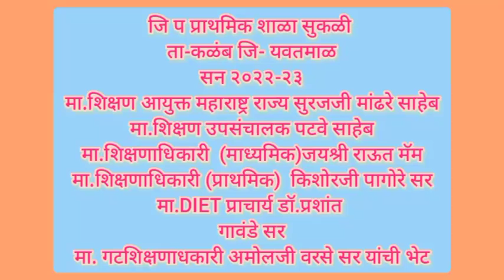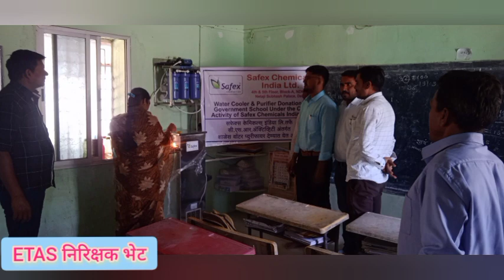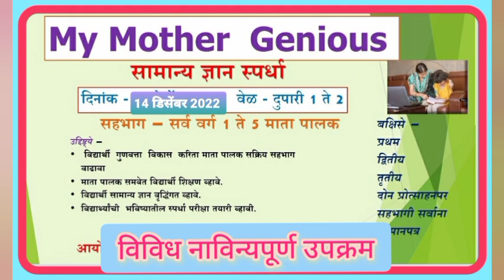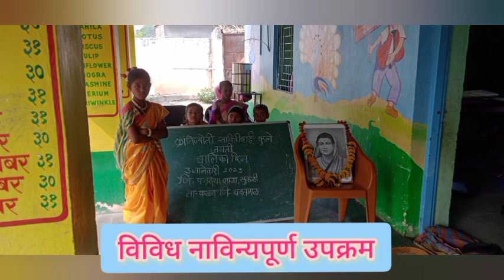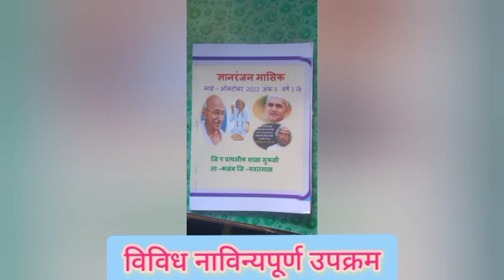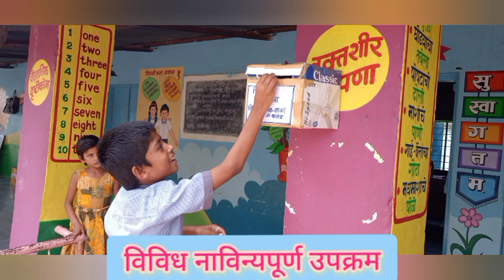जिल्हा परिषद प्राथमिक शाळा सुकळी,आंतरराष्ट्रीय शिक्षणाकडे वाटचाल कारणारी गुणवत्तापुर्न शाळा